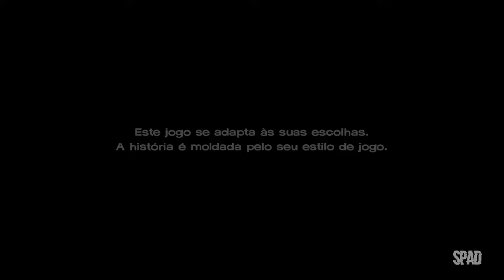THE WALKING DEAD: A New Frontier (Temporada 3 - Episódio 5: Da Forca 01/02) #09